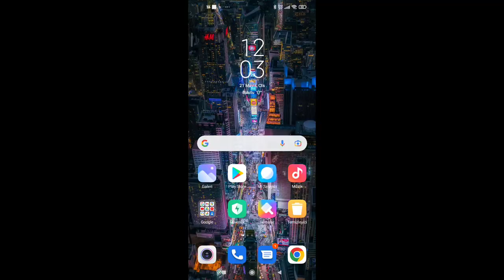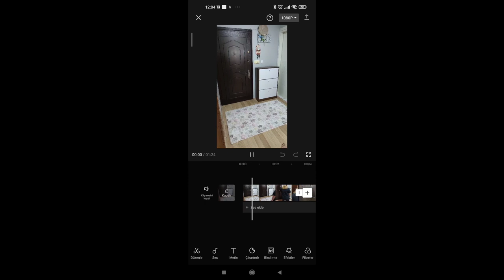Short Video Çekmenin İncelikleri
Evet size faydası olacağını düşündüğüm bir eğitim videosu. Short video nasıl çekilir Üzerine biraz bilgi sahibi olabilirsiniz. Eğer daha fazla bilgi istiyorsanız yorum kısmında sorularınıza istinaden devam videolarını çekebilirim.